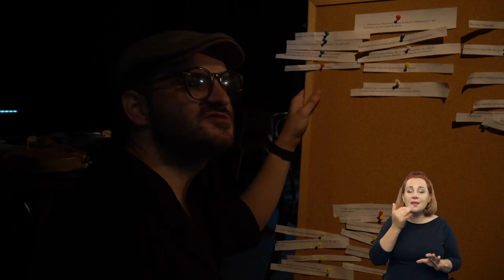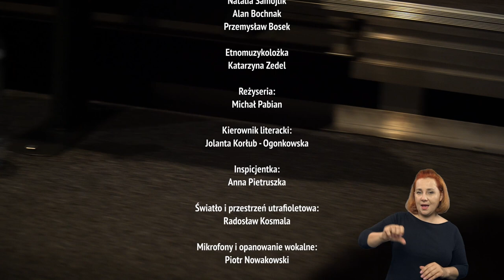Legenda "Jak Iwo Daniłowicz Burmistrzankę z rąk zbójców oswobodził" w ultrafiolecie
Legenda przedstawiona w nagraniu pochodzi z okolic Cerekwi.
Spotkanie poprowadził i wyreżyserował Michał Pabian, wystąpili: Natalia Samojlik, Alan Bochnak, Przemysław Bosek.
Zajęcia muzyczne z dziećmi poprowadziła etnomuzykelożka Katarzyna Zedel.
Podziękowania dla Muzeum Ludowych Instrumentów w Szydłowcu za wypożyczenie instrumentów!

Już wkrótce kolejne spotkania z legendami w ultrafiolecie!

Dofinansowano ze środków Ministra Kultury i Dziedzictwa Narodowego pochodzących z Funduszu Promocji Kultury oraz Ministerstwa Kultury i Dziedzictwa Narodowego.